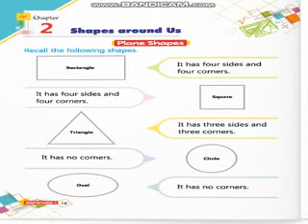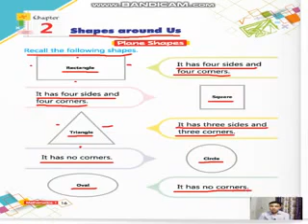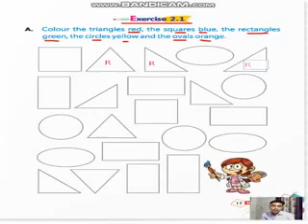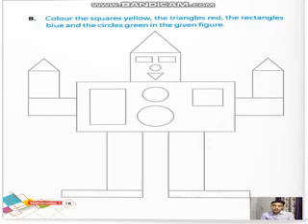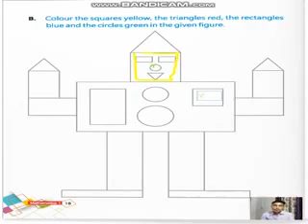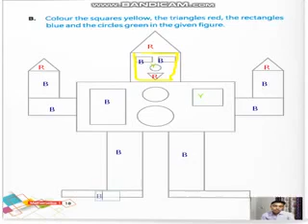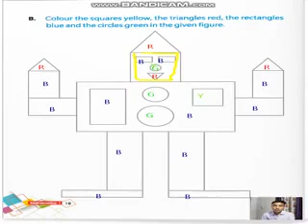EM CLASS 1 SUB MATHS CHAPTER 2 PART 1 360p